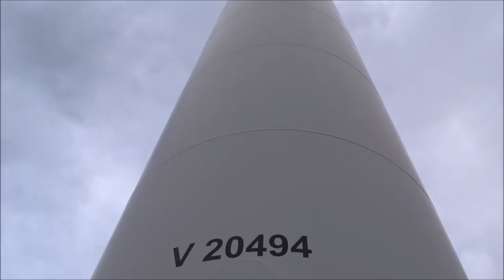Windpark Niemegk, Turmschwankungen an Windräder Enercon E - 40, E - 53 und Vestas V80 bei Sturm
Windpark Niemegk/Brandenburg, Aufgenommen am  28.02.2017

10 x Vestas V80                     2x Enercon E-53     1 x Enercon E-40
Nennleistung: 2000 KW               800 KW                  500 KW
Rotordurchmesser: 80 m             52,9 m                   40 m
Nabenhöhe: 100 m                       73 m                       65 m